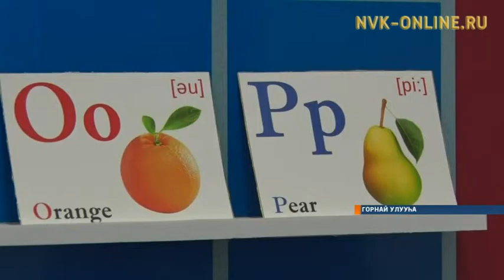Горнай улууһун «Сардаана» оҕону сайыннарар киин ураты бырагырааманан омук тылын үөрэтиини саҕалаата